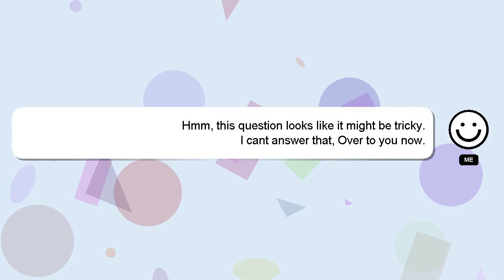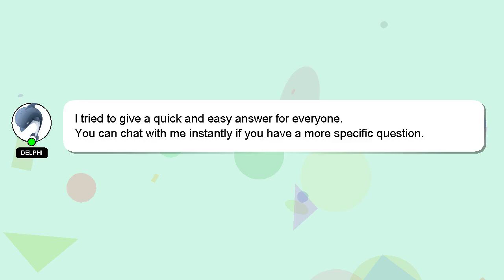Android : Android 4.4 ÃƒÂ¢Ã¢â€šÂ¬Ã¢â‚¬ï¿½ Translucent status/navigation bars ÃƒÂ¢Ã¢â€šÂ¬Ã¢â‚¬ï¿½ fit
Android : Android 4.4 ÃƒÂ¢Ã¢â€šÂ¬Ã¢â‚¬ï¿½ Translucent status/navigation bars ÃƒÂ¢Ã¢â€šÂ¬Ã¢â‚¬ï¿½ fitsSystemWindows/clipToPadding don't work through fragment transactions

fitsSystemWindows/clipToPadding work status/navigation Android ÃƒÂ¢Ã¢â€šÂ¬Ã¢â‚¬ï¿½ fragment transactions don't ÃƒÂ¢Ã¢â€šÂ¬Ã¢â‚¬ï¿½ through Android 4.4 : bars Translucent